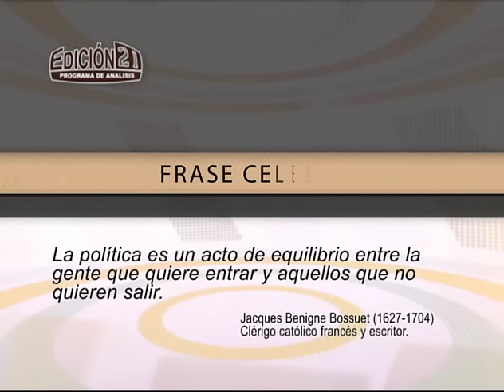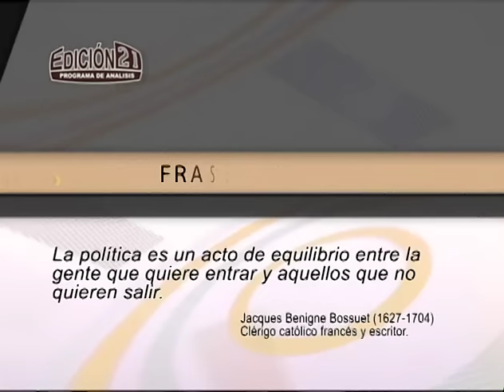Denuncia, ingenio Bellavista